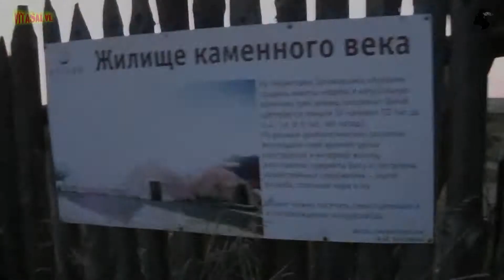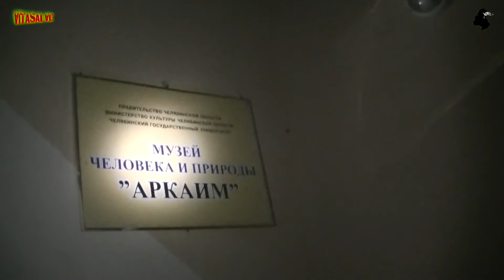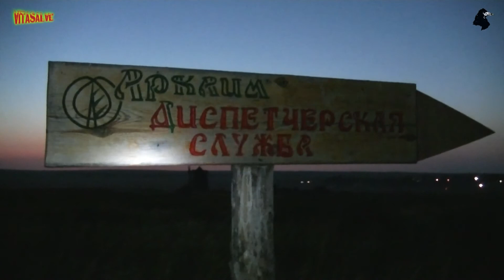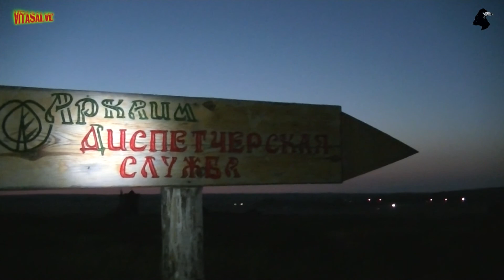Желище каменного века, Казачья усадьба, Мельница, Курган Темир и все это АРКАИМ!!!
В этом видео как и обещал!

- Жилища меднокаменного века
- Казачья усадьба
- Музей Человека и Природы
- Исторический парк
- Курган "Темир"

и кое что еще, всего помаленьку)

Дополнительные ссылки на видео про АРКАИМ!ф

➨  Для тех кто желает помочь улучшению и развитию канала
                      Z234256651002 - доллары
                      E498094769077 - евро